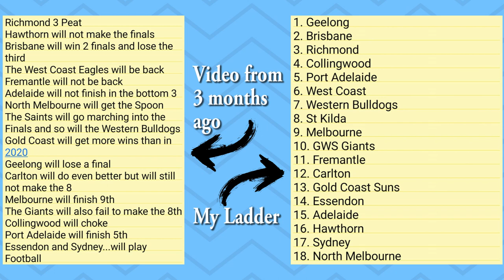AFL Ladder Predictions 2021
1080p Gaming Monitor